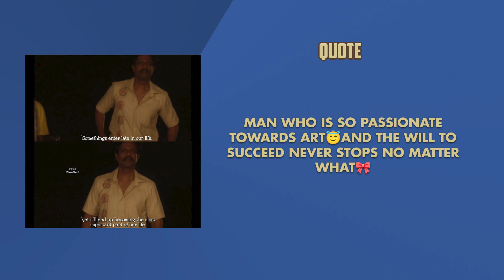Jama Movie Tamil Review (2024) From Hirakate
Witness the Tamil review of Jama (2024) through the eyes of Hirakate.

Video Chapters :

00:00 - Intro
00:40 - About Movie
01:17 - Storyline
02:06 - Protagonist
02:56 - Heroine
03:49 - Antagonist
04:51 - Climax
05:37 - Overall
06:40 - Quote
07:16 - My Rating
07:31 - Subscribe, Like and Share

Video Creator :  @hirakatezoiluscritics
Video Editor : @editorlokeshkandan